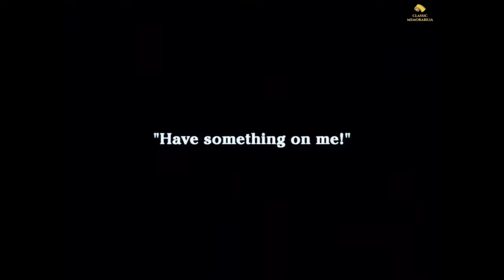By the Sea • 1915 • Color • Charlot à La Plage • Charlie Chaplin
While waiting for a studio to open in Los Angeles, Charlie Chaplin created the 1915 American silent comedy film By the Sea.

In a beach resort, the wind is strong. Charlie approaches Edna after arguing with one of the two spouses while the two husbands themselves argue over ice cream. Charlie seeks out the other's wife after being ejected by her husband.

Cast:
Charles Chaplin - The Tramp
Billy Armstrong - The Man in straw hat
Margie Reiger - Man in straw hat's wife
Bud Jamison - Man in top hat
Edna Purviance - Man in top hat's sweetheart
Paddy McGuire - First cop
Ernest Van Pelt - Second cop.